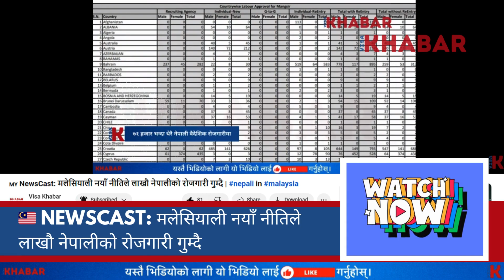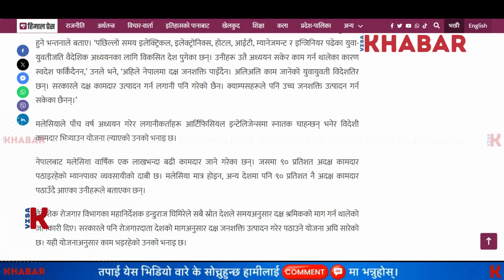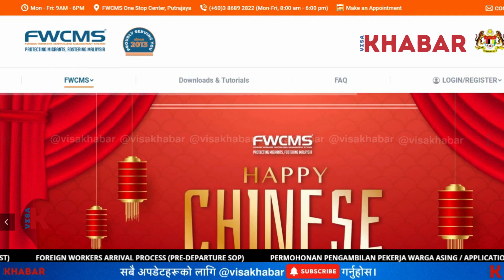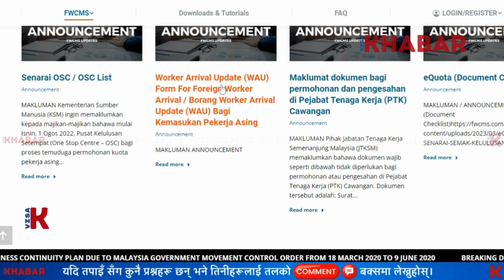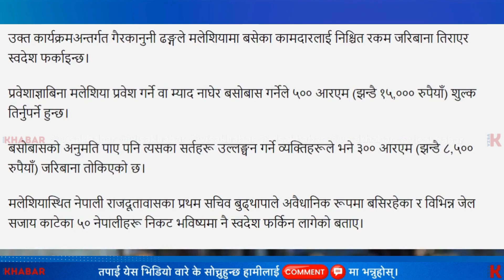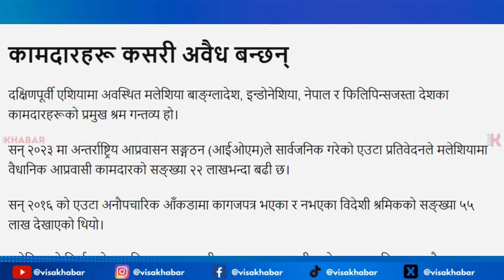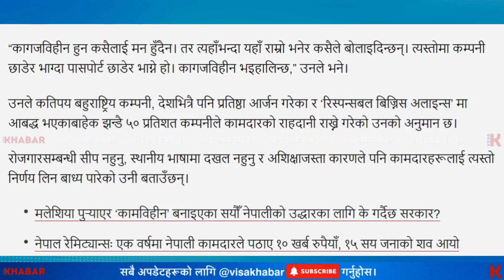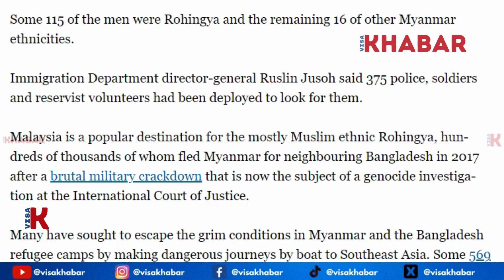🇲🇾 Report: मलेसियाको नयाँ अध्यागमन नीतिले नेपालीहरु nepal फर्किदै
मलेसिया सरकारको नयाँ नीतिअनुसार अब नेपाली श्रमिक त्यहाँ जान नपाउने भएका छन्। त्यहाँको सरकारले गत मार्चदेखि विदेशी कामदारको नयाँ स्वीकृति रोकेपछि नेपाली श्रमिक पनि रोकिएका हुन्।

Topics covered:
immigration news
us immigration news
malaysia demand
jobs in malaysia
malaysia new immigration